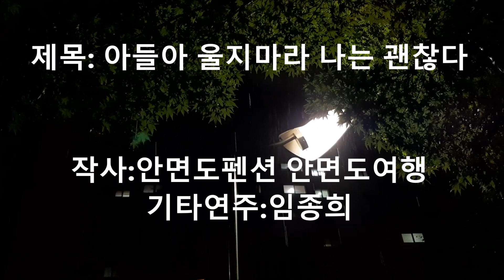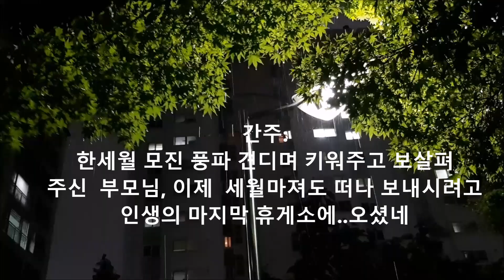''아들아 울지마라 나는 괜찮다'- 영상보지마셔요 눈물 흘리고 우시게 됩니다,테스트버전 -최초공개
제목: '아들아 울지마라 나는 괜찮다'  테스트버전
작사:안면도펜션 안면도여행
연주:임종희 기타 트로트

PS: 모든 부모는 자식을 사랑한다, 자식은 그걸 모른다,